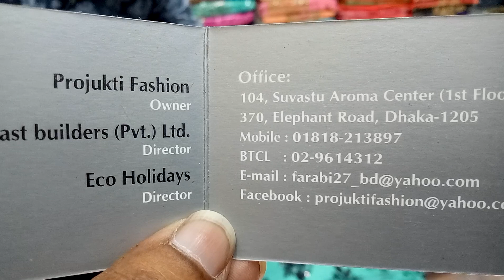প্রযুক্তি ফ্যাশন থেকে অরজিনাল ইন্ডিয়ান three piece দেখুন এবং কিনুন {falak angel}